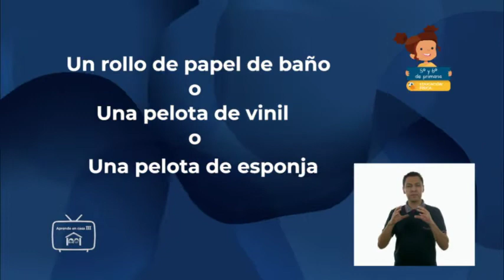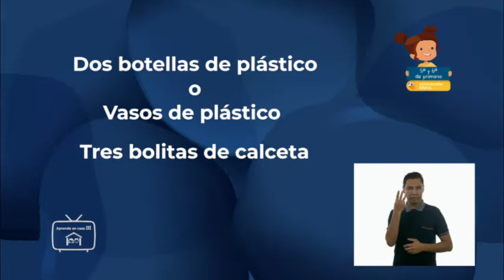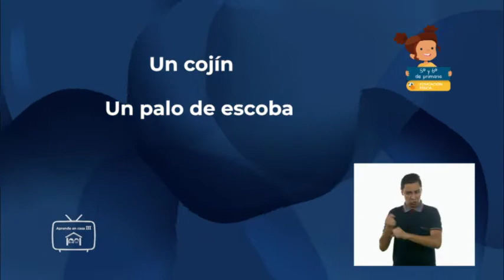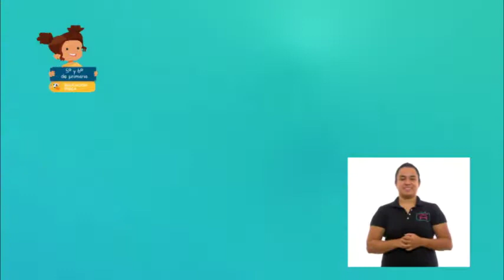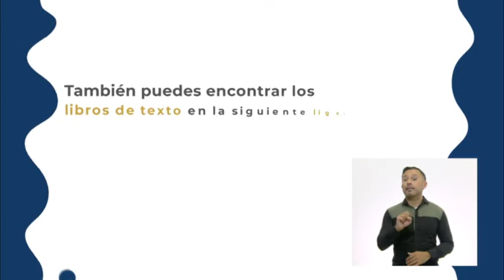0510 EDF 5Y6 LSM TX2